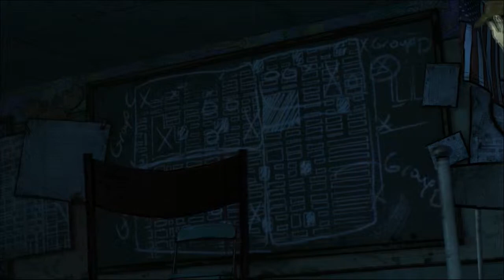Let's Play The Walking Dead Episode 4-3 - Class Is In Session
The doc comes back with us to help Omid...and we find something interesting.